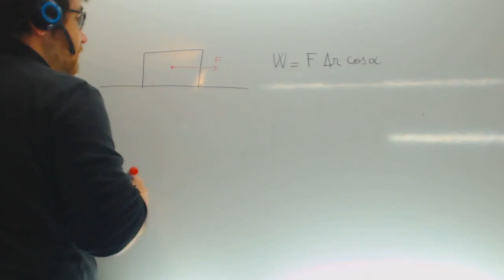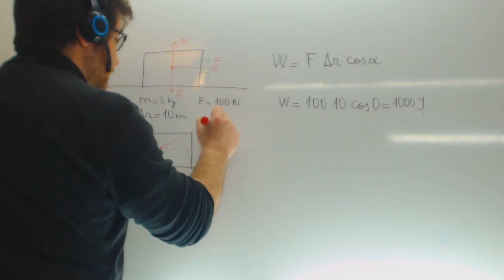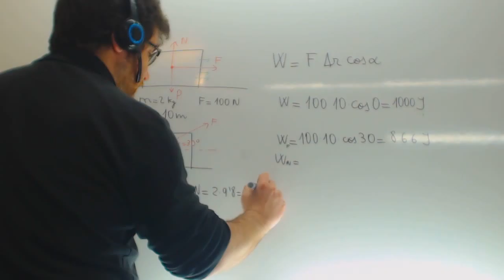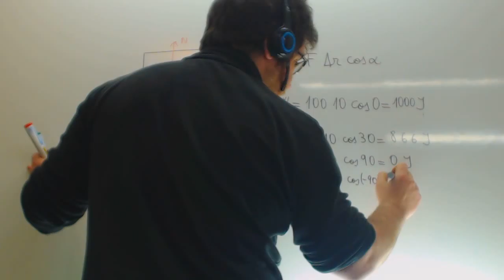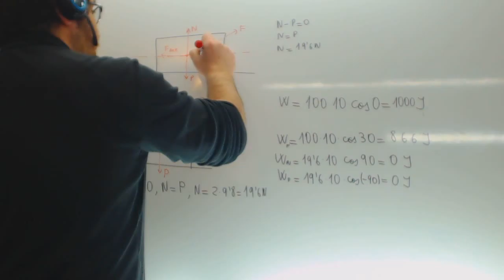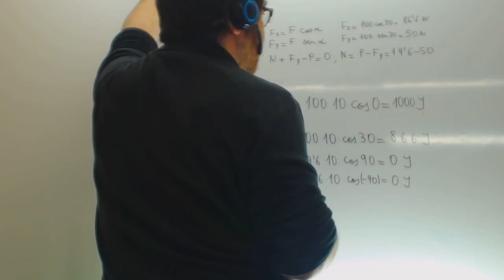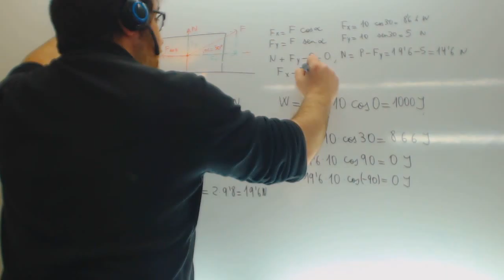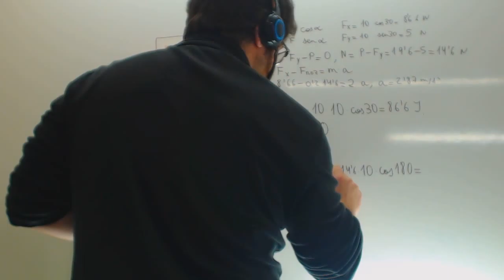Academia Usero Estepona